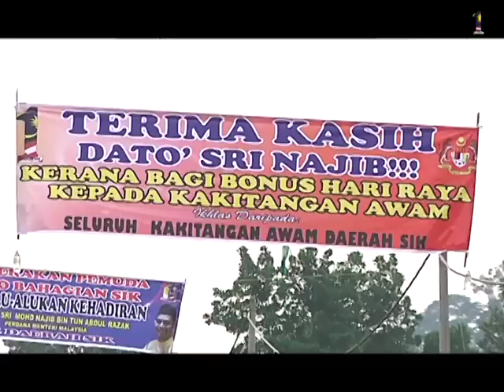Najib Razak : Majlis Berbuka Puasa Bersama Rakyat Negeri Kedah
Najib Razak berbuka puasa bersama rakyat-rakyat negeri Kedah di Sik. Beliau mengumumkan pemberian wang raya kepada semua 112,635 peneroka FELDA seluruh negara dan sempat meninjau projek pintasan jalan FELDA Teloi Timur ke Kampung Merbau Kudung , di mana beliau turut mengumumkan kelulusan peruntukan RM50 juta untuk tujuan itu. Beliau juga mengumumkan peruntukan RM920,000 untuk tujuan naik taraf longkang, tembok, padang dan lampu jalan di dua kawasan FELDA di sini, iaitu di Teloi Kanan dan Teloi Timur. Sik, 29/07/2012